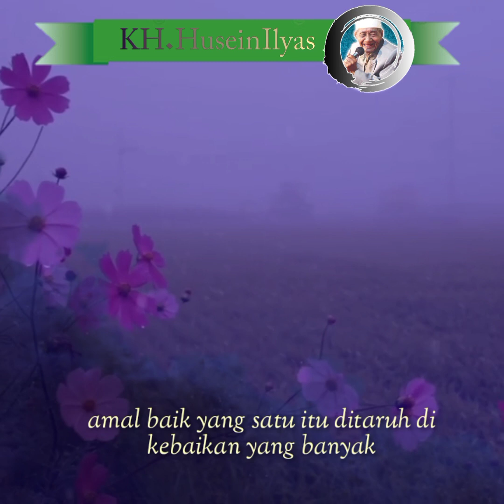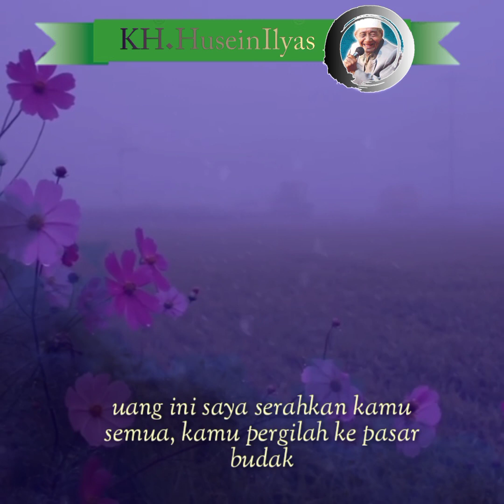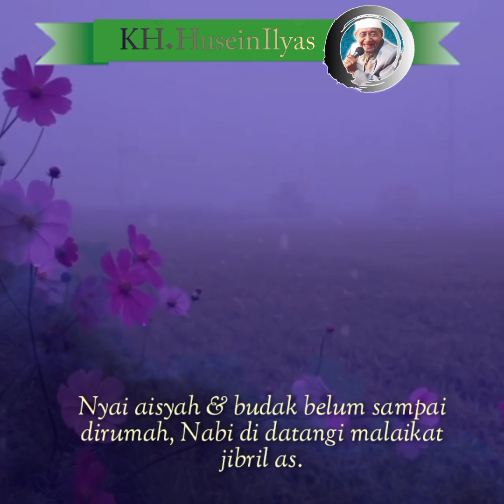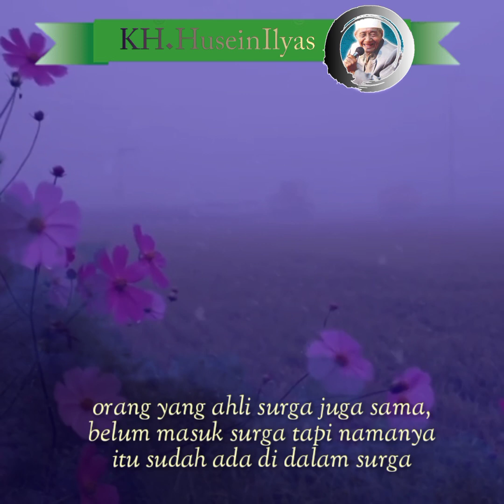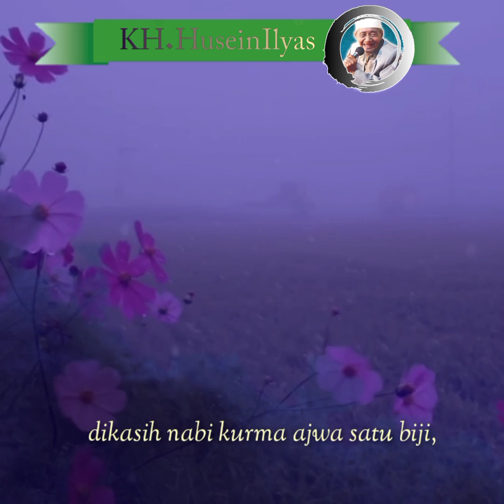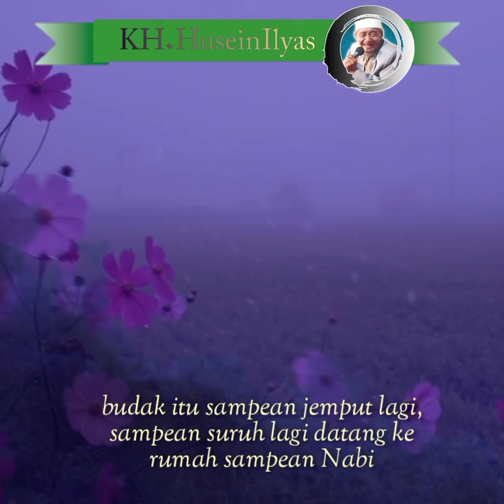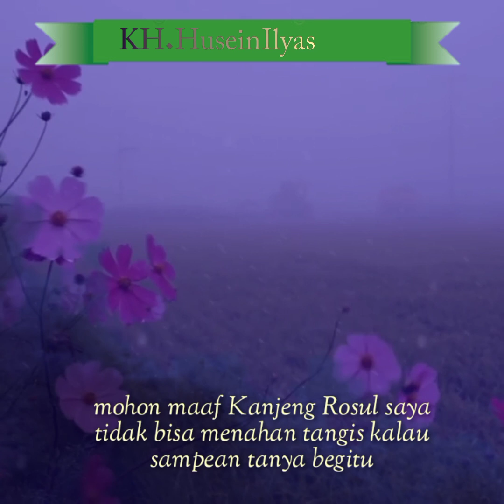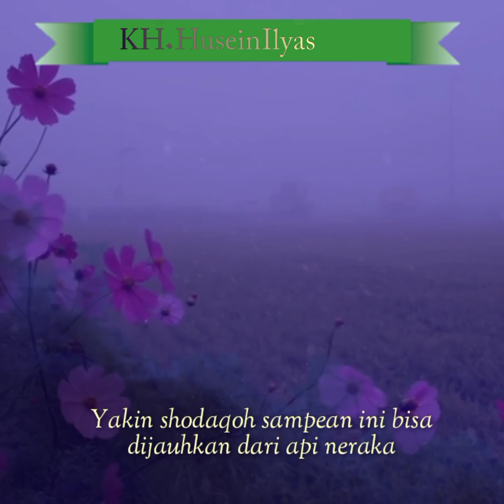kisah yang mengharukan seorang budak di zaman Nabi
Semoga Bermanfaat...Aamiin